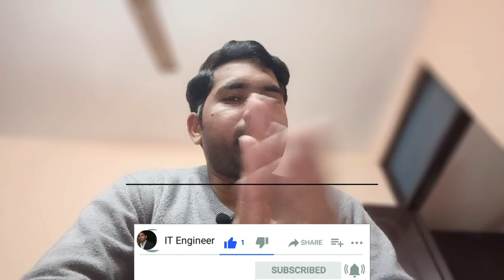Now Third Party Company Will Terminate You in 6 Month OR in 1 Year is it True ?3rd party company job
Maine is video me btaya h ki agr aap third party company me job kr rhe h to kya vo aapko 6 month ya 1 year me terminate kr dege kya ye sach or kya sach me terminate kr dete h kuch time bad 3rd party company full detail me hindi me discuss kiya h i hope aapko video acha lage thanks Now Third Party Company Will Terminate You in 6 Month OR in 1 Year is it True ?3rd party company job

Thanks.